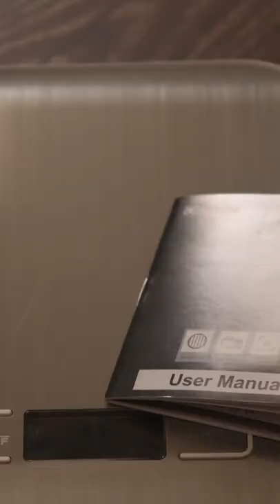Drop-in CPL Filter